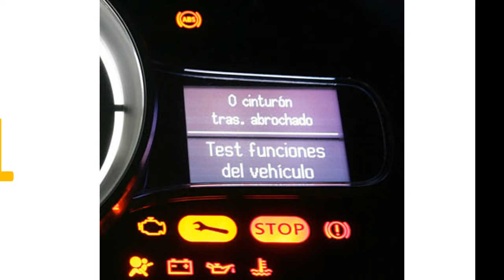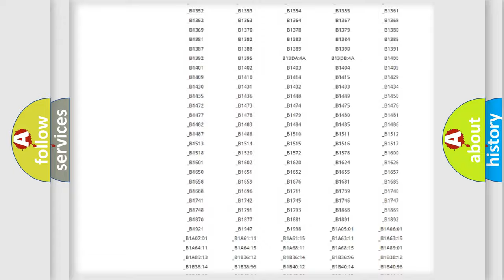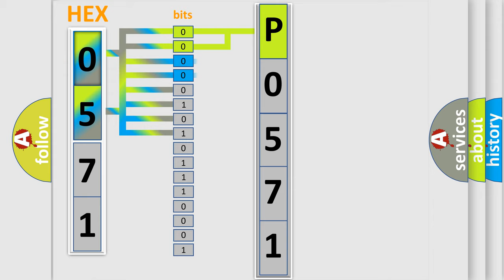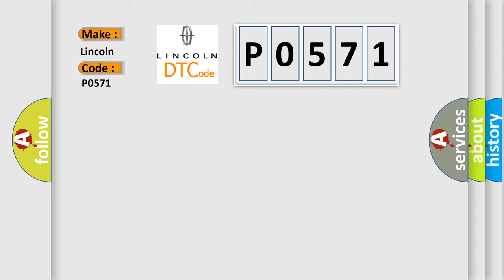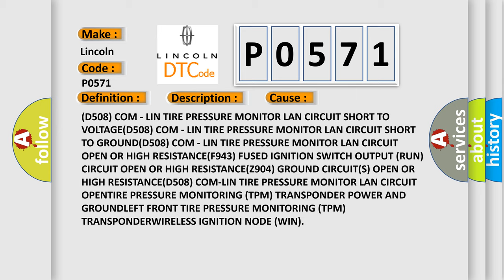DTC Lincoln P0571 Short Explanation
Contents:
0:21 Basic DTC analysis according to OBD2 protocol standard.
1:48 Insight into programming
2:58 A diagnostically understandable description of the Diagnostic Trouble Code
3:05 Basic error definition

Make:
Lincoln
Code:
P0571
Definition:
LOST COMMUNICATION WITH LEFT FRONT TIRE PRESSURE TRIGGER MODULE
Description:
Continuously with the ignition on and Ignition Off Draw (IOD) fuse installed. If the Wireless Ignition Node (WIN) fails to receive bus messages from the Tire Pressure Monitoring (TPM) Transponder for Two consecutive counts of TPM Transponder not responding to a communication check
Cause: